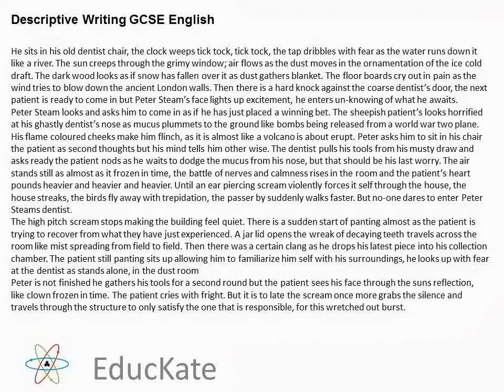GCSE English Descriptive Writing Sample Answer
EducKate -UK Free Videos